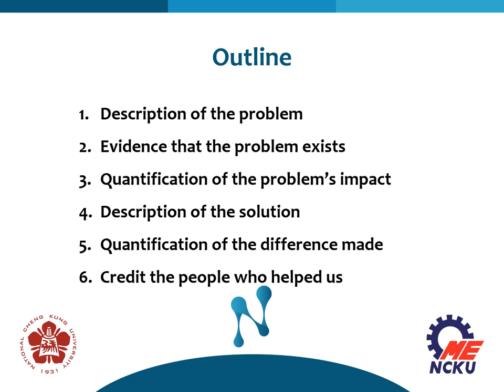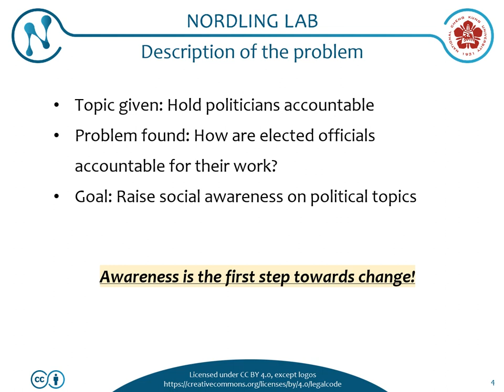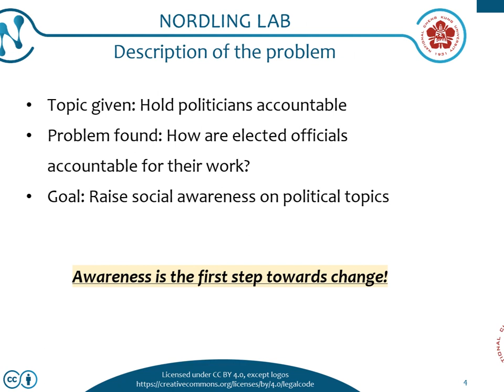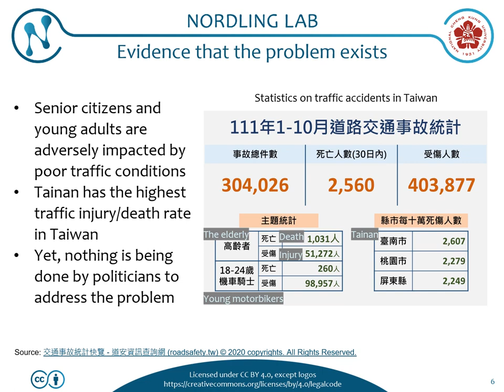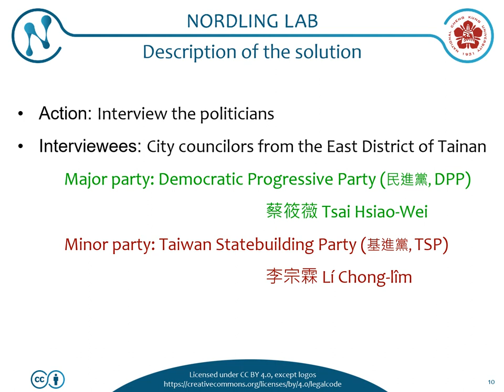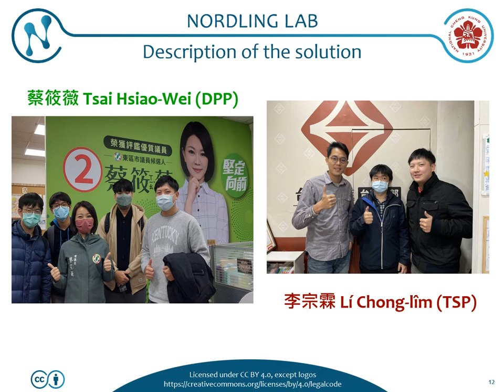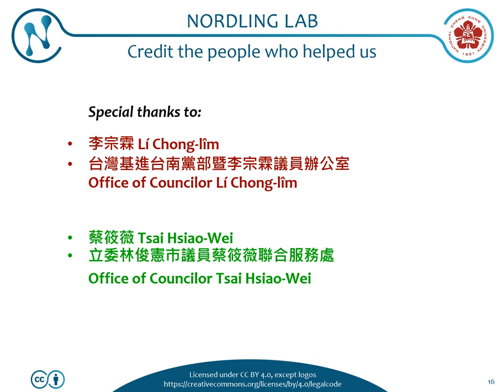Holding politicians accountable